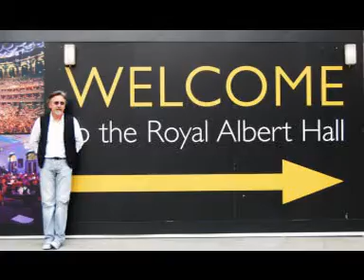Travel GB - Frames on memory - Eddie Vedder Hard Sun.mpg